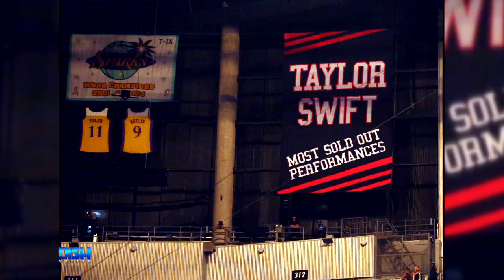THE LOS ANGELES KINGS HAVE 'BAD BLOOD' WITH TAYLOR SWIFT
The Los Angeles Kings are the kings of shade. The NFL hockey team has decided to cover Taylor Swift's poster in their stadium because they believe it's bad luck. Tune in to see why they may actually be onto something here...